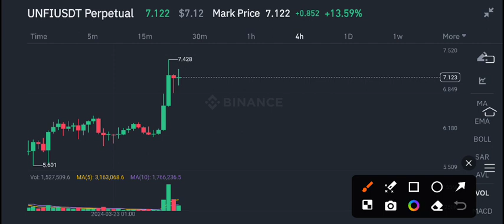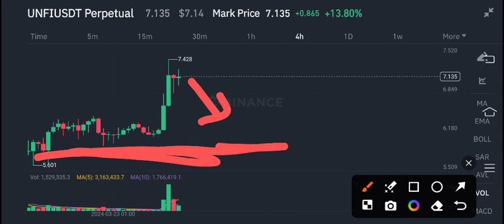Unfi Urgent News Today! Unfi Protocol Price Prediction update